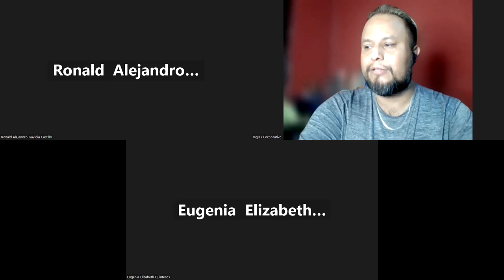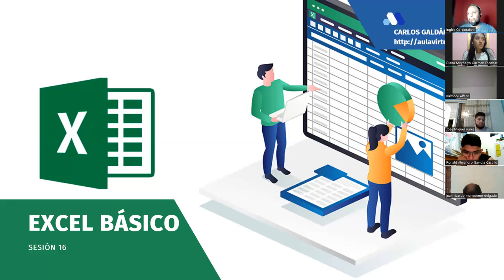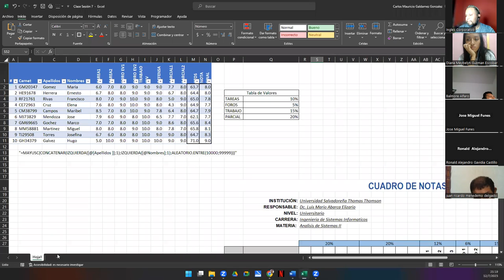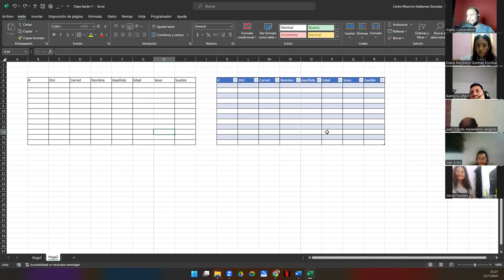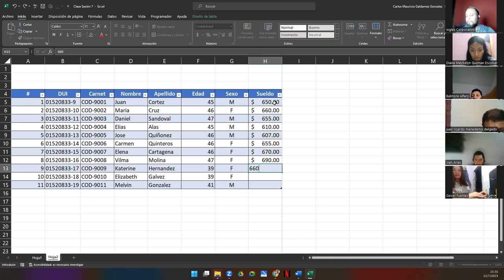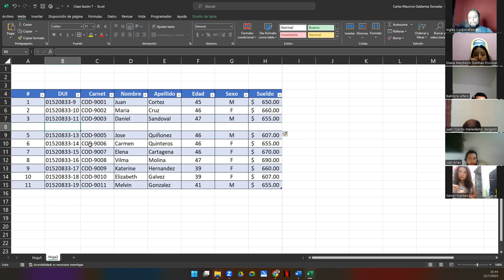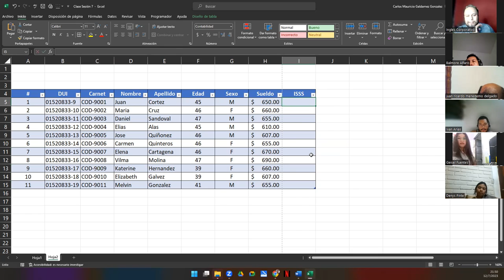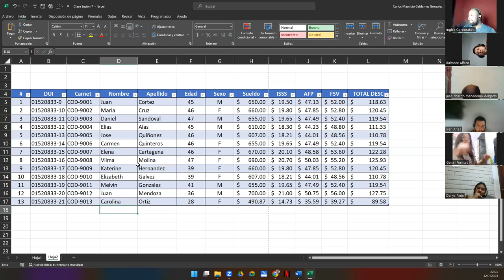Sesión 16-12-07-23-29811-8017-0030/2023-Galdámez-Tablas Básicas en Excel